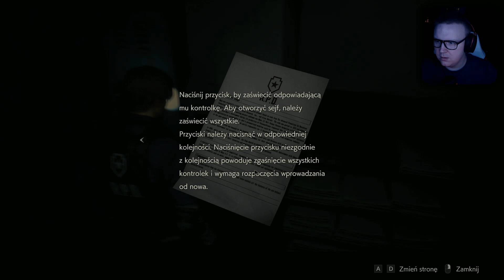Resident Evil 2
Capcom poczyniło rewelacyjny remake Resident Evil 2, a dla nas to początek sentymentalnej przygody przez ten tytuł! Będzie się działo!
⋁⋁⋁ SPRAWDŹ OPIS ⋁⋁⋁

► PODOBAŁO SIĘ ◄
✔ Skomentuj